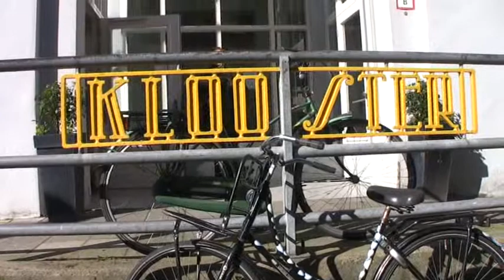Cineac Noord - Afscheid Angelina Adam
Angelina gaat na 25 jaar in het Oude Noorden te hebben gewerkt met pensioen.